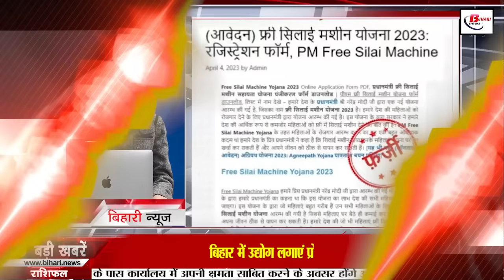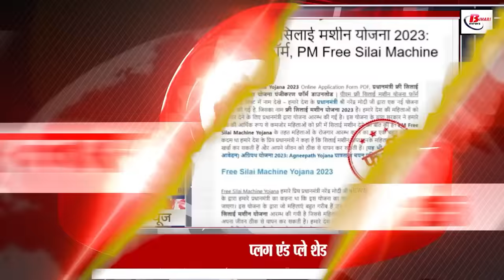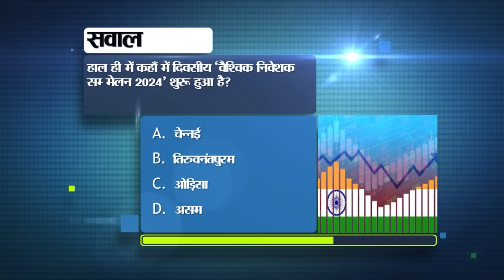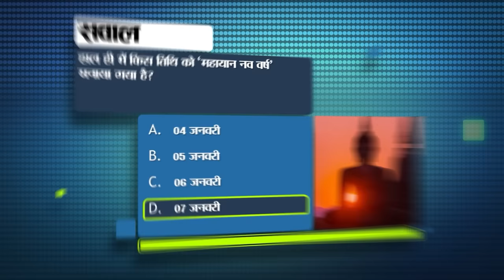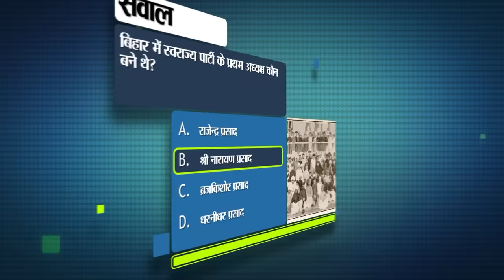Get Bihar News Live of 10th January 2024.Bihar new IT policy,Moinul Haq Stadium,Weather of Bihar.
Daily Bihar Todays of 10th January 2024.Bihar Legislative Council Secretariat vacancy,Bihar's new IT policy, Suchitra Bhattacharya birthday, Moinul Haq Stadium,weather of Bihar,Patna

1. Recruitment for 11 posts of Reporter in Bihar Legislative Council Secretariat.
Recruitment has been done by Bihar Legislative Council for 11 posts of Reporter. In such a situation, those people who want to apply for this can go to the official website of Bihar Legislative Council, biharvidhanparishad.gov.in and apply online. Let us tell you that the application for this is starting from today i.e. January 10, 2024. The last date for application has been fixed till January 30, 2024. For this, if we talk about educational qualification, then the candidate must have obtained graduation degree from a university recognized by the state/central government. Stenography speed in Hindi should be 150 words per minute. Along with this, the candidate should have a related computer certificate. For more information related to this, please see the notification issued once.

2. BiharnewITpolicy will prove to be a milestone for investors.

3. Today in Bihari Birthday Special we will talk about

4. Moinul Haq Stadium will be rejuvenated

5. If any important item falls while traveling in the train, then find it like this
6. Network of industries will be spread in North Bihar, 35% readymade garment entrepreneurs selected

7. Katarni Chuda of Bhagalpur will be served on Makar Sankranti in Bihar Bhawan.
8. Indefinite strike against hit and run law from January 27
9. Today we will talk about Chandrashekhar Singh Museum in Bihar Tourism.
10. Salaries of 14 thousand teachers have been cut so far in the state
11. Priyanka Chopra was impressed by Pankaj Tripathi's thinking.
12. Gandhi Maidan closed for common people from 11 to 25 January
13. This boy from Bihar did this amazing thing at the age of 12

14. 2 IAS officers got additional charge in Sports Department

15. There can be a huge change in the weather of Bihar

16. Viewers will be able to see Golghar's laser show in a new avatar.

17. Bihar team leaves for National Youth Festival starting from January 12

18. Bihar government will sell assets of 5 companies of Jharkhand
19. Vijay Chaudhary's statement regarding India alliance and seat sharing

20. Chirag Paswan will hold a public meeting in Hajipur on 16 January.

21. Madhya Pradesh CM Mohan Yadav coming to Patna on January 18
22. ICC took major action regarding Newlands pitch

23. Today's date is recorded in the history of India for many reasons.

24. Today in Viral News we will talk about the note of Prime Minister Free Sewing Machine Scheme 2023.

25. Now you will be able to create your own favorite sticker in WhatsApp.
26. 3 youth from Sitamarhi will referee in the weightlifting game.

27. CPI General Secretary D Raja attacks BJP and PM Modi